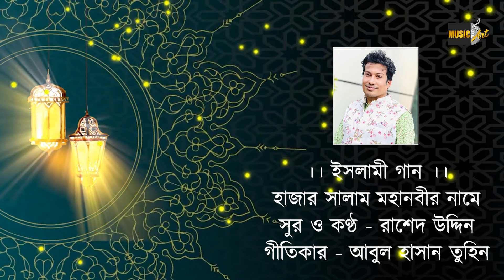Hajar Salam | হাজার সালাম | রাশেদ উদ্দিন | আবুল হাসান তুহিন । ইসলামী গান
।। ইসলামী গান ।।
হাজার সালাম
সুর ও কণ্ঠ
 : রাশেদ উদ্দিন
গীতিকার
 : আবুল হাসান তুহিন

* ANTI-PIRACY WARNING * This content is Copyright to MUSICART . Legal action will be taken against those who violate the copyright of the following material presented!

MUSICART is a music channel . u can listen some beautiful songs and watch some exclussive videos here. thank you.